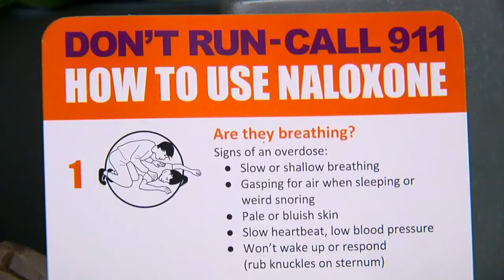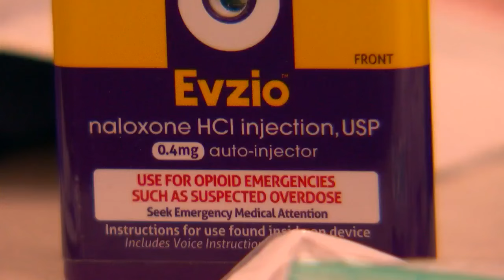Overdose Reversal Drug Now Available Over The Counter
Minnesota's health department is unveiling a new way to combat the opioid overdose epidemic, reports Kate Raddatz.